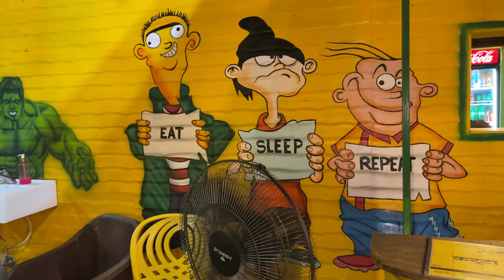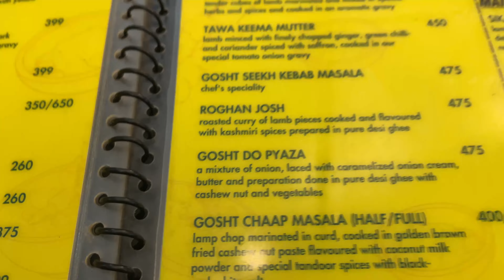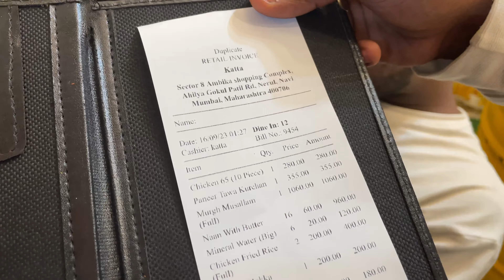Most Unique Hotel In Mumbai Katta hotel located in Navi Mumbai Nerul Family hotel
Hey everyone in this vlog I explore most unique hotel of Navi Mumbai located in nerul near by neural station

You can enjoy woth your family friends our space hotel ota was and i love that foods and style decorated area open space place kt was

Timing 24❌7 you can visti it at night morning with lots of delicious food chicken seafoods mutton veg etc

It’s near from nerul station youtubevideos youtube manya17king yaar love dosti vlogger hotel vlogging vlogmusic vloggers mumbai navimumbai family familyvlog l